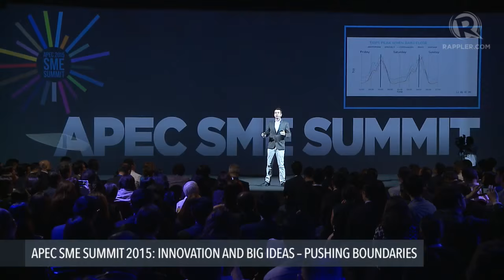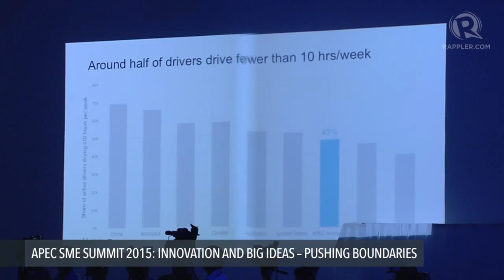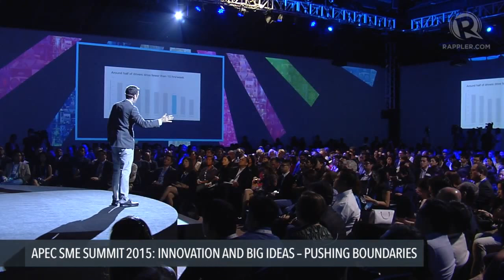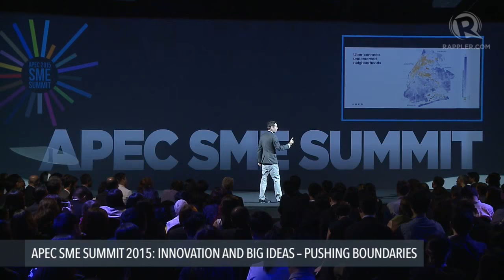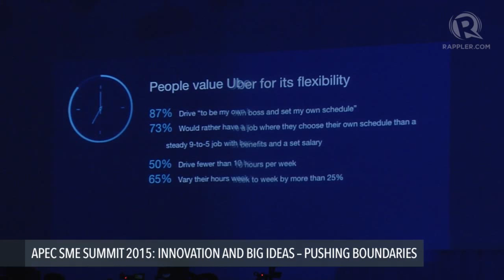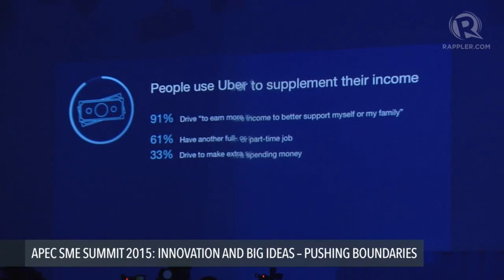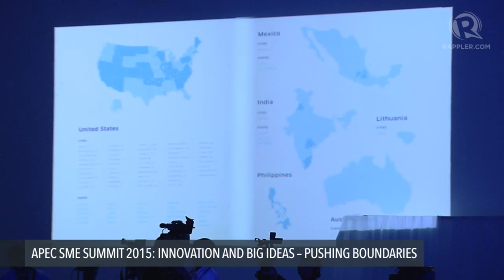APEC SME SUMMT 2015: Uber's David Plouffe on the rise of sharing platforms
More videos on Rappler Follow Rappler for the latest news in the Philippines and across the globe. The Uber senior adviser and board member tells audience of the APEC SME Summit 2015 on November 17, 2015 that with the emergence of sharing services, governments will have to find a way to make more regulations more dynamic.